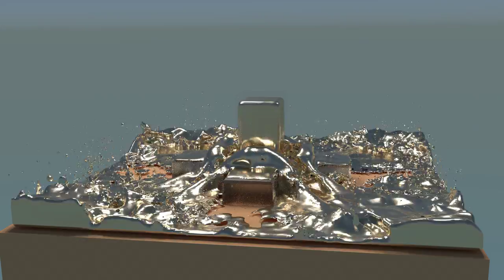splash test something-or-other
I have got to get better at naming these things.